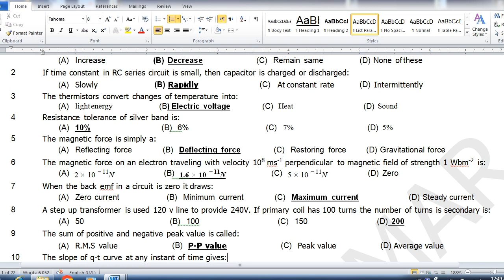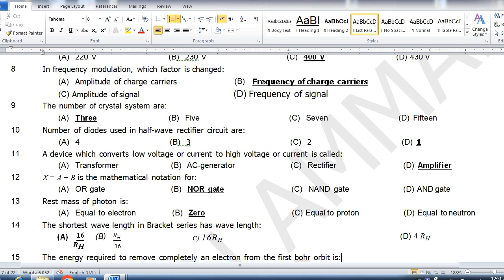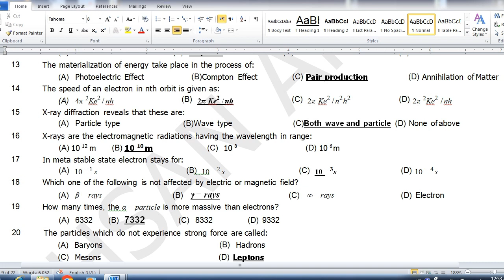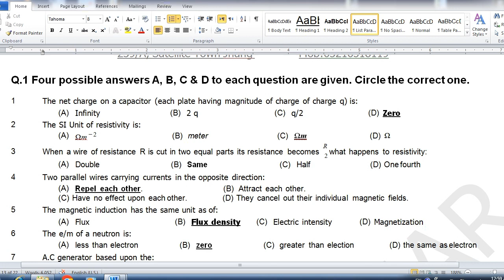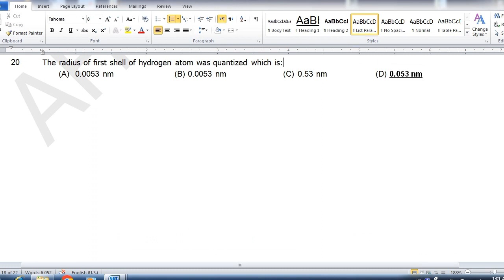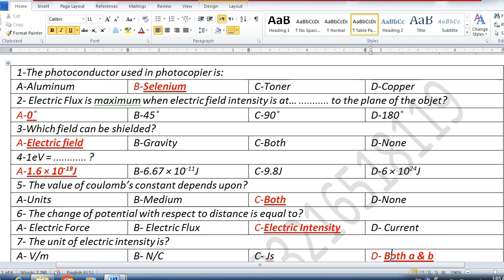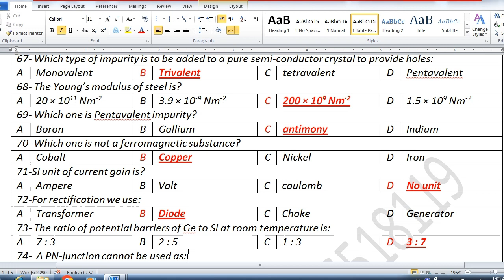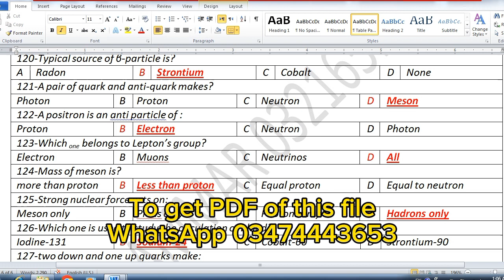Physics 2nd year MCQs 17/17 Marks | 2nd Year Physics Latest Guess Paper | Physics 2nd year imp MCQ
The Efforts Will Never Stop IN SHA ALLAH.
In this video instructor Ahsan Ammar will tell you about guess paper of Physics class 12 MCQs.

Physics guess paper 2nd Year 2024
Physics 2nd Year important questions 2024
2nd Year Physics pairing scheme 2024
Physics guess paper 2024 2nd Year
2nd Year Physics scheme 2024
Physics scheme 2nd Year 2024
2nd Year Physics paper pattern 2024
Physics scheme 2024 2nd Year
2nd Year 2024 Physics scheme
2nd Year Physics guess paper 2024
Guess paper Physics 2nd Year 2024
2nd Year Physics guess paper 2024 urdu medium
Physics 2nd Year guess paper 2024
2nd Year Physics guess paper 2024 urdu medium smart syllabus
guess paper 2nd Year 2024
2nd Year pairing scheme 2024
2nd Year Physics pairing scheme 2024
2nd Year Physics pairing scheme 2024
2nd Year pairing scheme 2024
pairing scheme of 2nd Year 2024
Physics scheme of 2nd Year 2024
Physics pairing scheme 2024
scheme of Physics 2nd Year 2024
pairing scheme of Physics 2nd Year 2024
2nd Year Physics pairing scheme
pairing scheme 2024
2nd Year scheme 2024
2nd Year Physics pairing scheme 2024
paper pairing 2024  2nd Year Physics
2nd Year scheme 2024
2nd Year Physics guess paper 2024
guess paper of Physics 2nd Year 2024
important long questions of Physics 2nd Year
2nd Year Physics important questions 2024
2nd Year Physics important short questions
guess paper 2nd Year 2024 Physics
2nd Year Physics guess paper 2024
2nd Year Physics important long questions 2024
2nd Year Physics paper 2024
Physics important questions 2nd Year
Physics 2nd Year important long questions 2024
Physics science 2nd Year Physics guess paper 2024
2nd Year Physics pairing scheme 2024
2nd Year Physics scheme 2024
2nd Year Physics paper pattern 2024
2nd Year pairing scheme 2024
2nd Year Physics pairing scheme 2024
2nd Year Physics pairing scheme 2024
2nd Year pairing scheme 2024
2nd Year Physics pairing scheme
pairing scheme 2024
2nd Year scheme 2024
2nd Year Physics pairing scheme 2024
2nd Year scheme 2024
2nd Year Physics guess paper 2024
2nd Year Physics important questions 2024
2nd Year Physics important short questions
2nd Year Physics guess paper 2024
2nd Year Physics important long questions 2024
2nd Year Physics paper 2024
Physics science guess paper 2024 2nd Year
paper 2024 2nd Year
2nd Year Physics guess paper 2024
2nd Year Physics pairing scheme 2024
2nd Year Physics scheme 2024
2nd Year Physics paper pattern 2024
2nd Year 2024 Physics scheme
2nd Year Physics guess paper 2024
2nd Year Physics guess paper 2024 urdu medium
2nd Year Physics guess paper 2024 urdu medium smart syllabus
2nd Year pairing scheme 2024
2nd Year Physics pairing scheme 2024
2nd Year Physics pairing scheme 2024
2nd Year pairing scheme 2024
2nd Year Physics pairing scheme
pairing scheme 2024
2nd Year scheme 2024
2nd Year Physics pairing scheme 2024
2nd Year scheme 2024
2nd Year Physics guess paper 2024
2nd Year Physics important questions 2024
2nd Year Physics important short questions